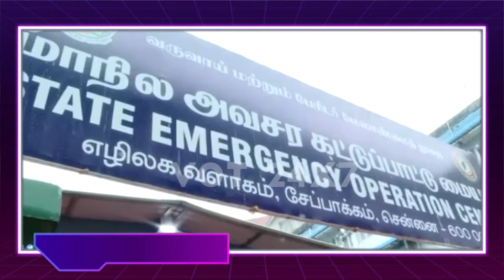அவசர கட்டுப்பாட்டு மையத்தில் முதல்வர் ஸ்டாலின் ஆய்வு! கால் செய்த முதல்வர் ஸ்டாலின்!